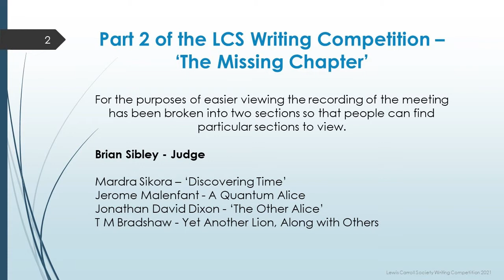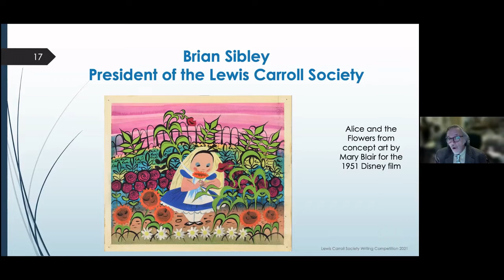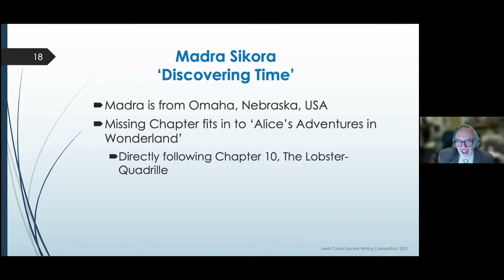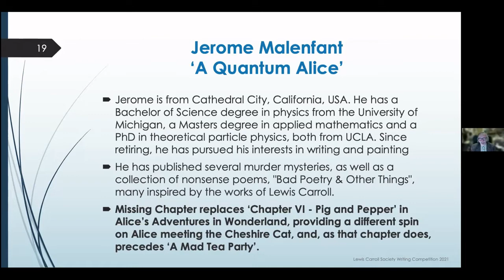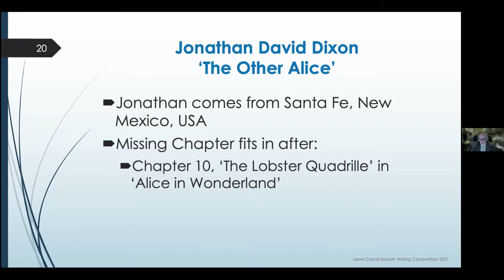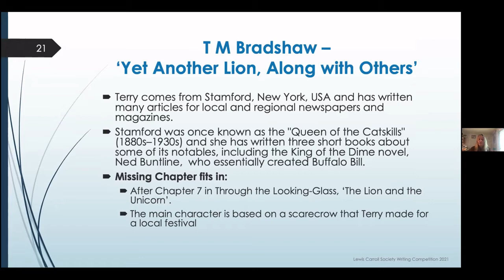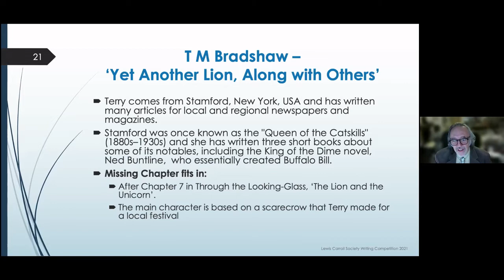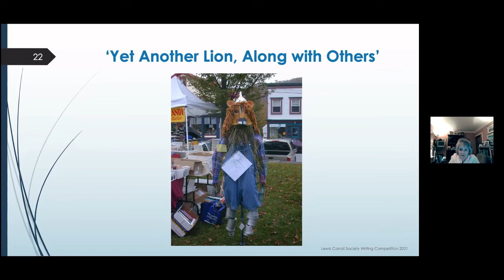Lewis Carroll Society Writing Competition - 'The Missing Chapter!' - Pt 2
The meeting was designed as a pre-Christmas get together for some participants in the writing competition to read their entries and discuss Lewis Carroll and the Alice books. The challenge was to write a missing chapter of either ‘Alice’ book. This second part is the selection from the Over 20s age group.   It includes Schrödinger's cat, doppelgängers, Time (the person) and visitors from Oz. We hope you enjoy it.

Brian Sibley, the President of the Lewis Carroll Society,  led this session and introduced the four  writers listed below and discussed their work.

● Mardra Sikora – ‘Discovering Time’
● Jerome Malenfant - ‘A Quantum Alice’
● Jonathan David Dixon - ‘The Other Alice’
● T M Bradshaw - ‘Yet Another Lion, Along with Others’